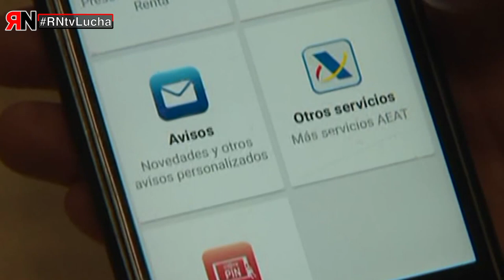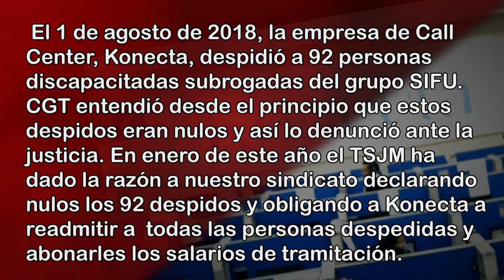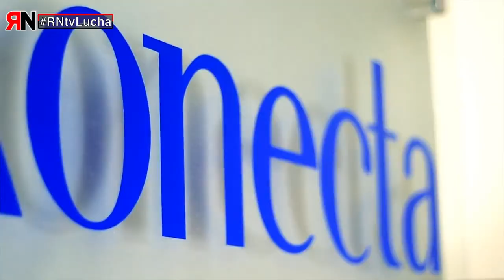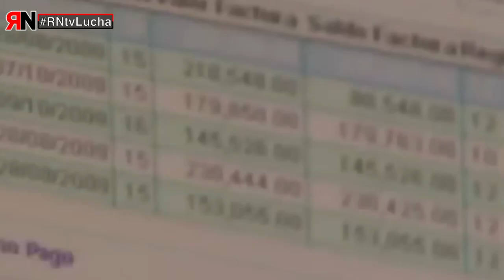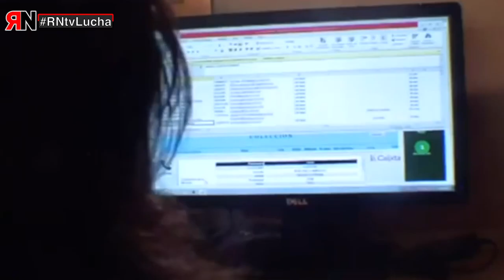RNtvLucha Konecta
Konecta: Los abusos de la empresa, despidos, etc. son tumbados en el juzgado, gracias a CGT.

El 1 de agosto de 2018, la empresa de Call Center, Konecta, despidío a 92 personas discapacitadas subrrogadas del grupo SIFU. Cgt entendió desde el principio que estos despidos eran nulos y así lo denunció ante la justícia.

En enero de este año TSJM hja dado la razón a nuestro sindicato declarando nulos los 92 despidos y obligando a Konecta a readmitir a todas las personas despedidas y abonarles los salarios de tramitación.